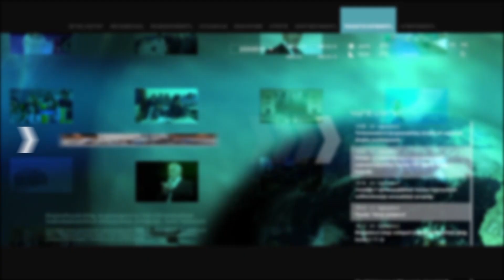Սա բանակից փողով ազատվելու մասին օրենքի նախագիծ չէ. Գեղամ Մանուկյան